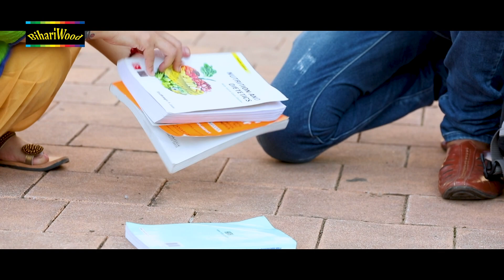प्यार में दिल टूटने पर अक्शर खून के आंसू रोना पड़ता है | Chandani Singh "Ladali" कईसे जियत बानी हम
Song - Tu Chhod Dela Ab Ham Piayat Bani
Album - Tu Chhod Dela Ab Ham Piayat Bani
Singer - Chandani Singh "Ladali"
Music Director - Sajan Mishra
Writer - Jittu Ziddi
Label - Tohaar Bhojpuri
Copyright @BIHARIWOOD